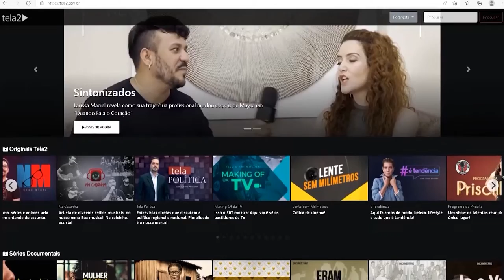Entrevista com Deputado Estadual Valdomiro Lopes (Parte1) | Pod Doutor